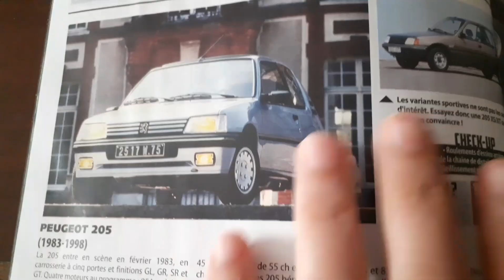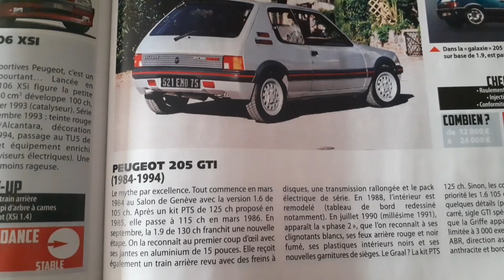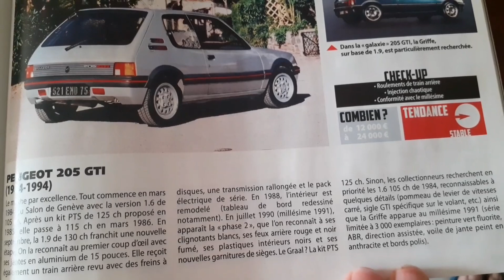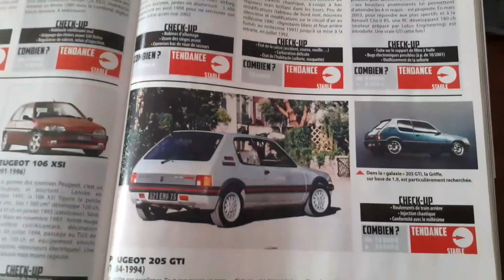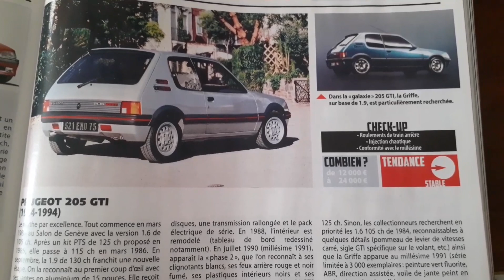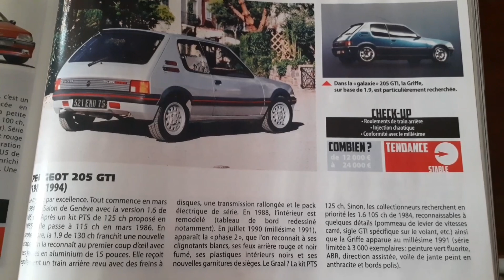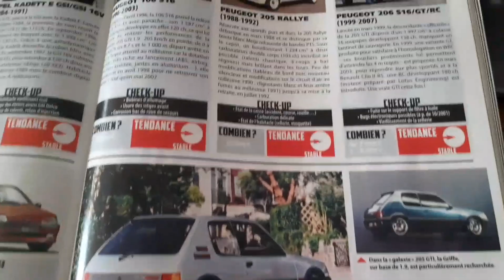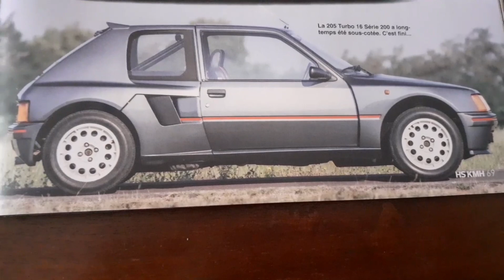Peugeot 205 GTI tarih yazan otomobil/ Peugeot 205 GTI and his story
205 GTI 1.6 105HP ans 1.9 130HP also T16 200HP rallye and Dakar version. etc.